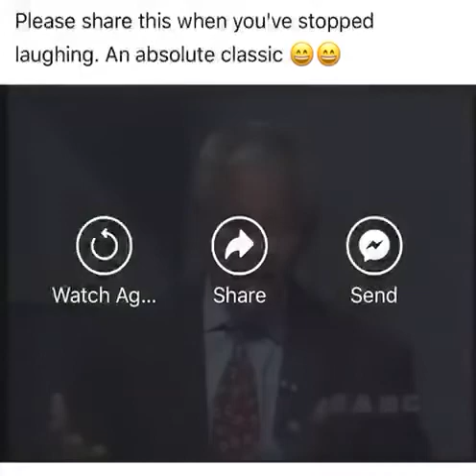Madiba prophecy over the future of his government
Truth of history